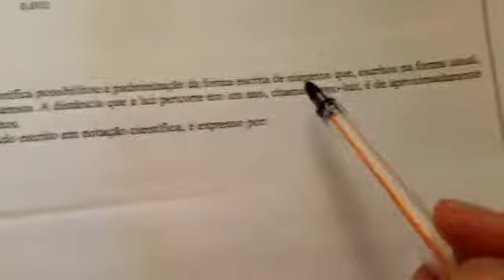A notação científica possibilitou a padronização da forma escrita de números...